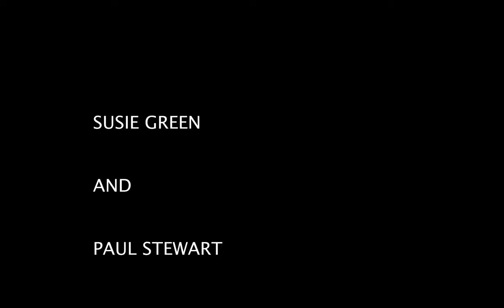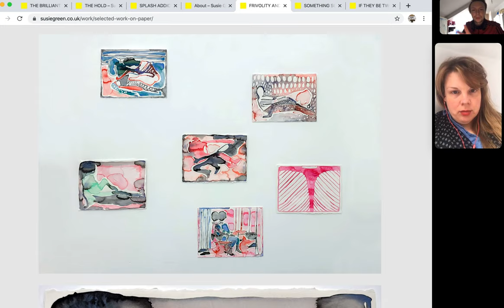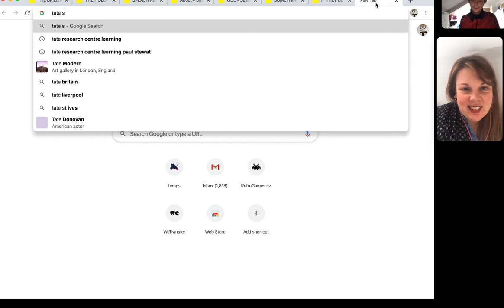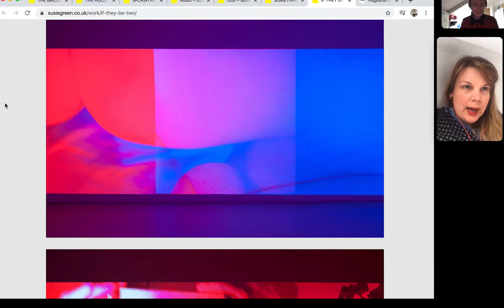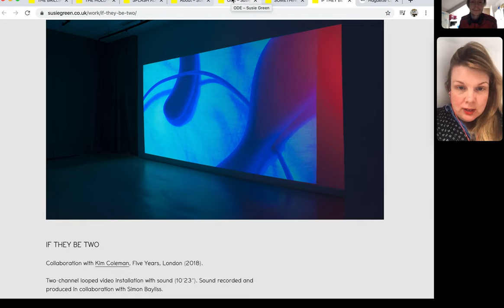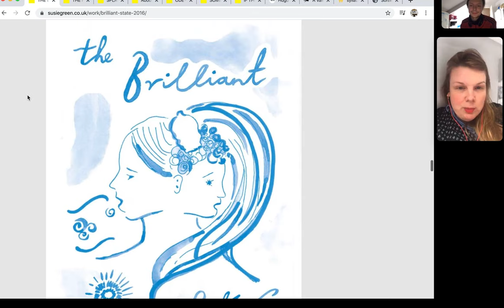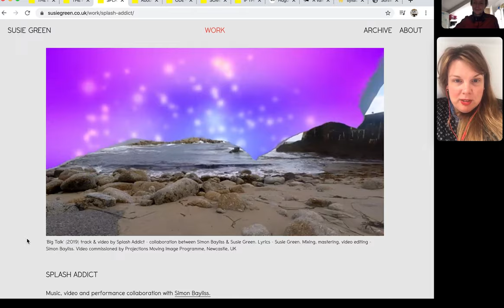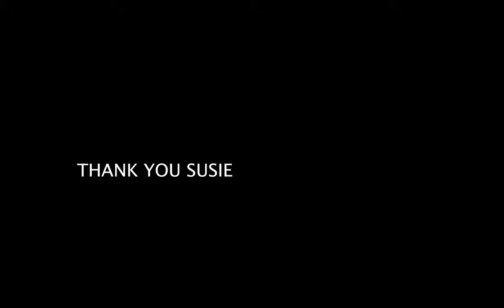Home / work an Interview with Susie Green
An interview with Susie Green about her work and practice.

Susie Green (b.1979) works predominantly in painting, performance and sculpture, focussing on the human body as a site for ornamentation and sensuality. At the heart of her work is an exploration into the personal and political powers of intimacy, vulnerability and transgression and a transforming of private experience into public expression. Her work is often a meandering, poetic and rhythmic exploration of form and subject, delicately balanced between suggestive and explicit content, with representations of decorated bodies looking for love, security and belonging.